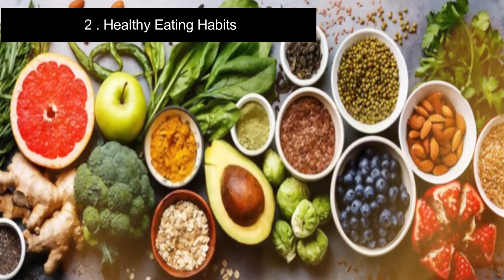Activities during pregnancy in Hindi | Activities for intelligent and active baby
Welcome to the dream baby. Here you will get a complete education on how to create your dream baby in a mother's womb.

What Activities should be done during pregnancy
Activities during pregnancy for intelligent baby
Activities during pregnancy for active baby
Activities to enjoy pregnancy
Activities during prepregnancy and pregnancy
Things to do in pregnancy

If you want the baby of your dreams, start practicing all the activities mentioned in the video at least 3 months before conception and continue till your baby arrives. There is a 100% chance that your baby will be calm, intelligent, brave, active and full of good values.

So, Start your beautiful parenthood journey with Dream Baby Garbhsanskar. This is a perfect channel to create your dream baby.